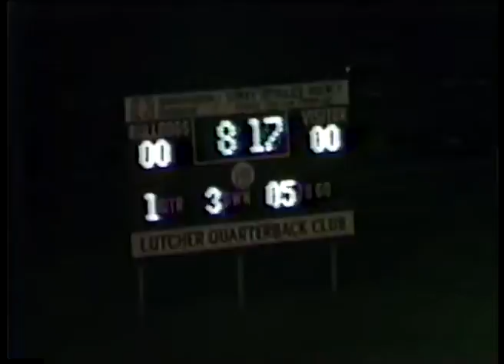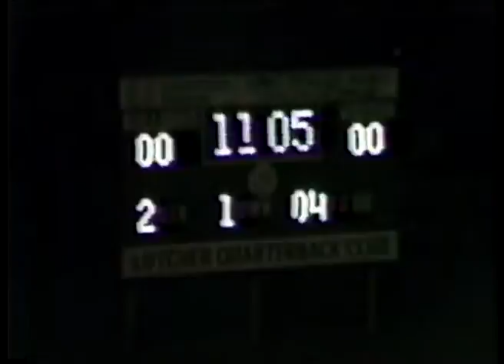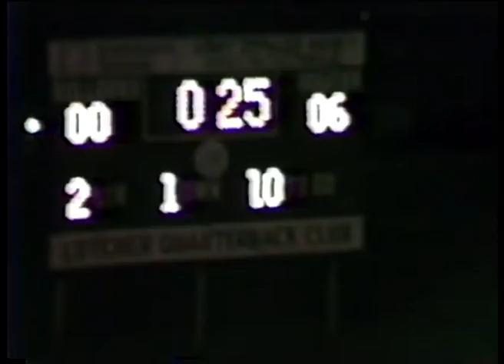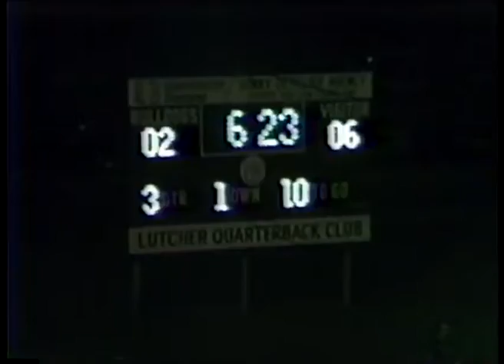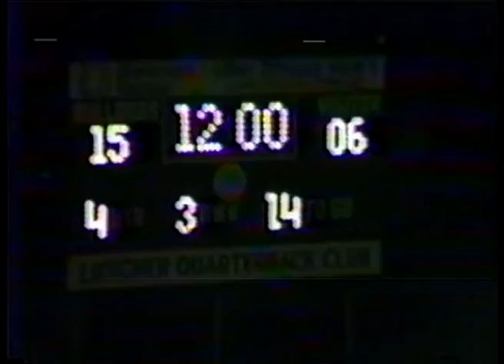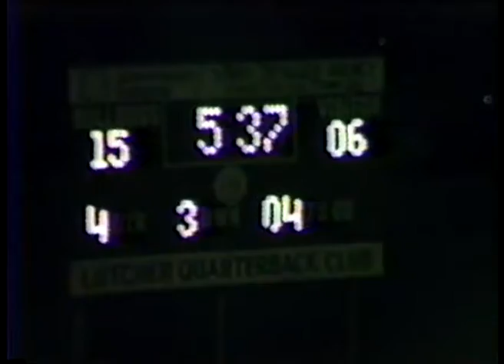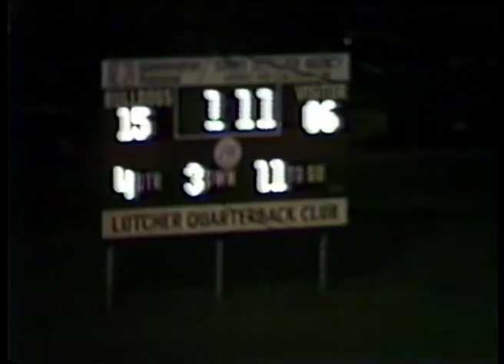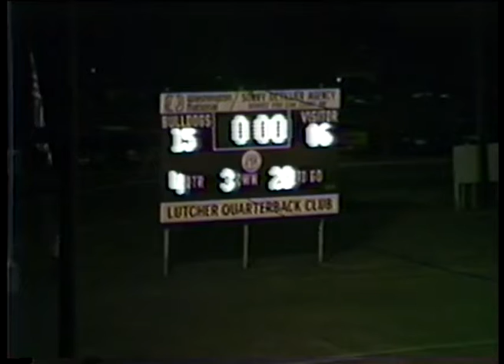1983: Lutcher vs Assumption